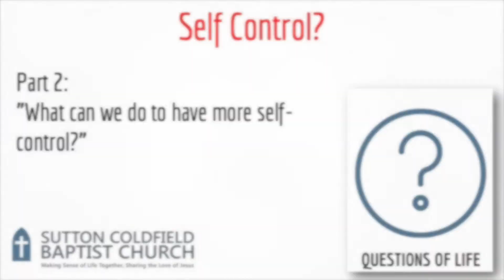Questions of Life - Self Control? Part 2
Cath and Donald continue to talk practically and honestly about how we can grow in self control with God's help